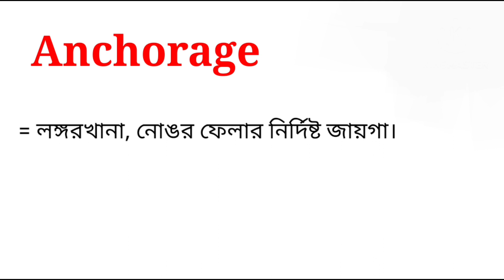Anchorage meaning in bengali || Anchorage শব্দের বাংলা অর্থ কি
এই ভিডিওতে Anchorage শব্দটির বাংলা অর্থ নিয়ে আলোচনা করা হয়েছে। আশা করছি ভিডিওটি আপনাদের উপকারে আসবে।